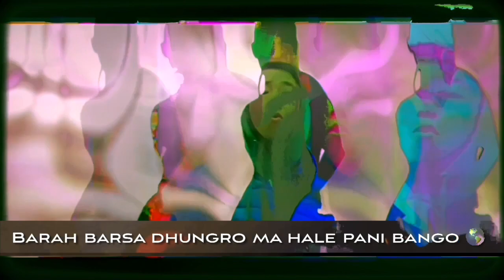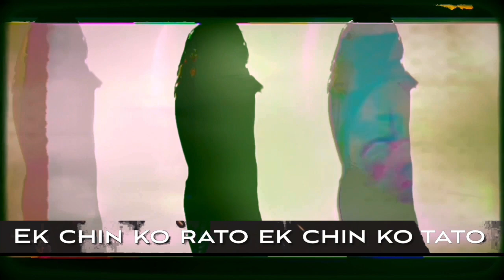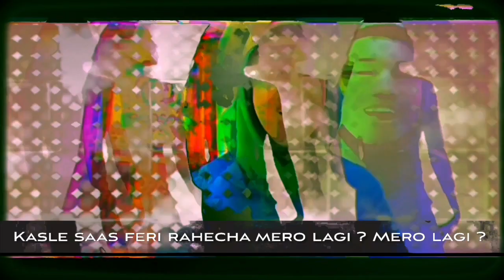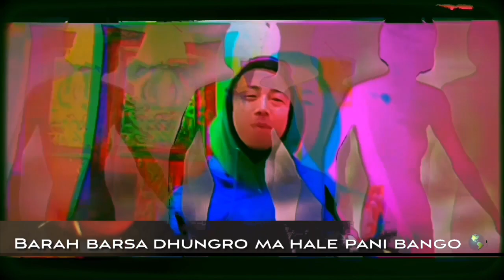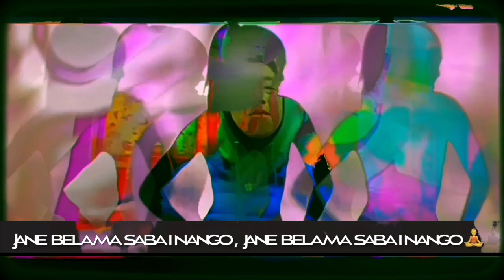Nango | Om Lakpa Yak | Shailesh Shrestha | Nepali Rap Song